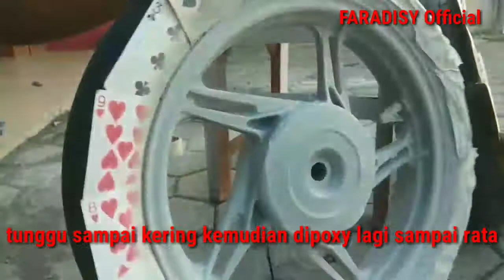Murah banget repaint velg warna gold rcb..!!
trimakasih sudah menonton vidio cara rapaint velg warna rcb